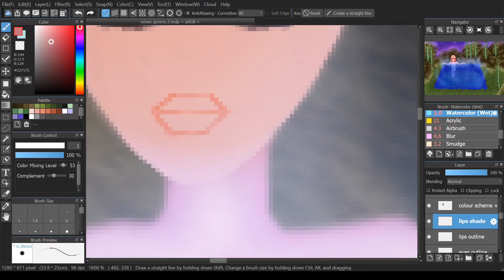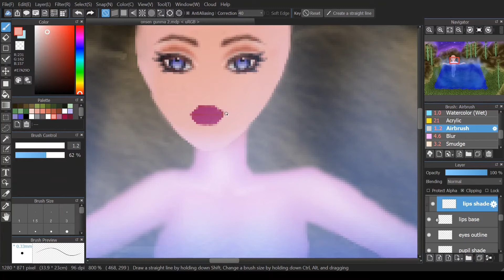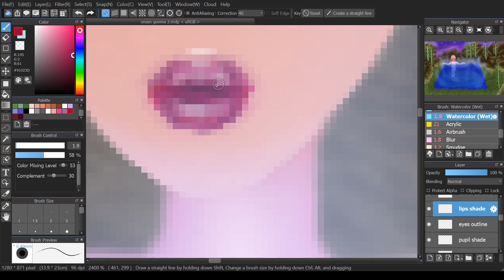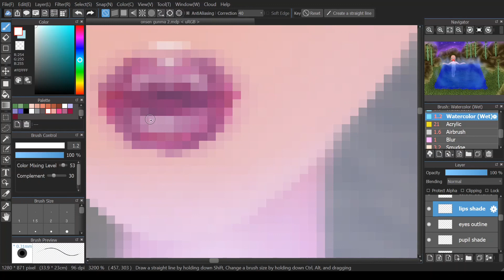Speedpaint - shading lips on medibang ~(˘▾˘~)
This was done on medibang paint pro using a wacom intuos tablet.
Video recording was on OBS studio and editing on Kdenlive.